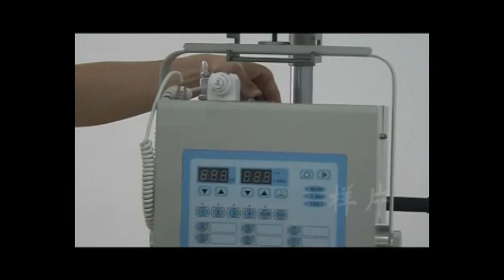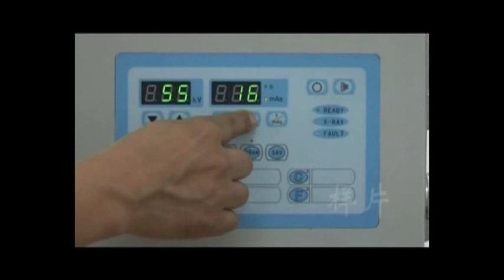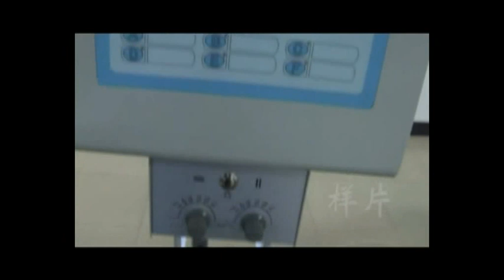Digital portable x-ray machine MSLPX01 operational video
Digital portable x-ray machine MSLPX01 operational video,our portable medical diagnostic x ray machine is very cheap and through the CE certification.